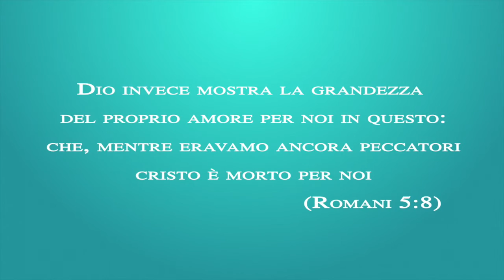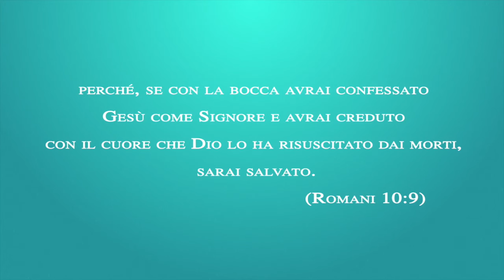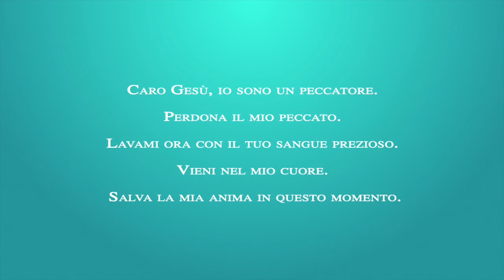Accetta Gesù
Video Realizzato in collaborazione con Parole Di Vita TV.

Video Maker - Matteo Petrone
Voce - Michele Cesare